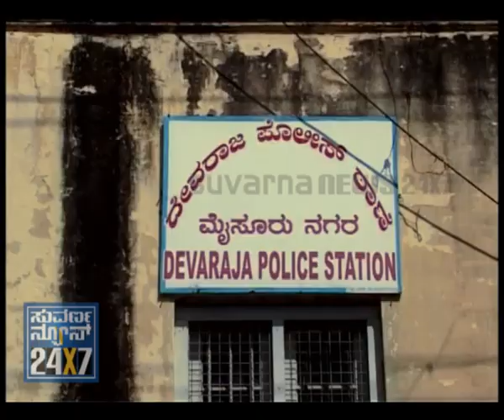SUVARNA NEWS - CRIME REPORTER - 6TH JULY - SEG_1